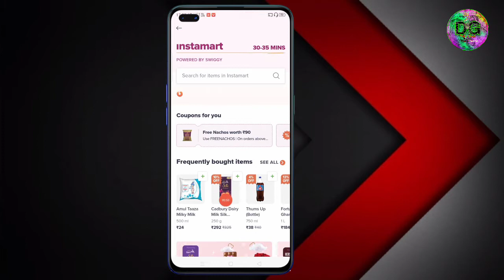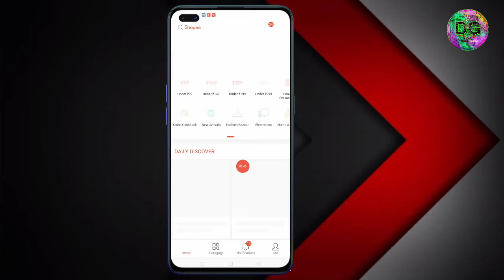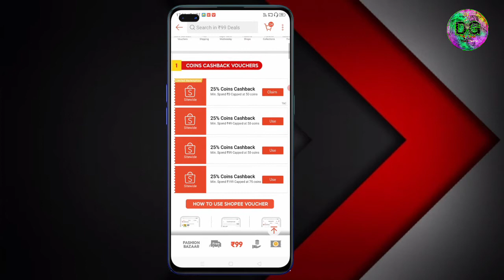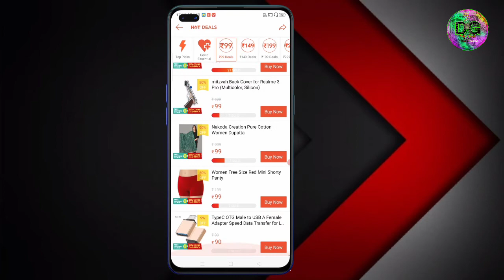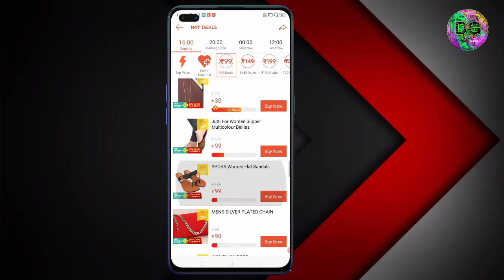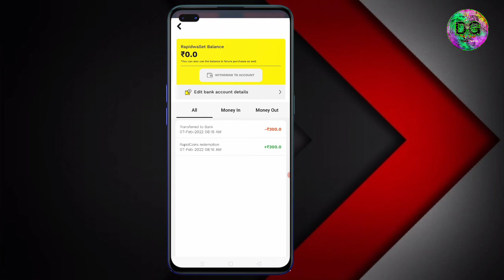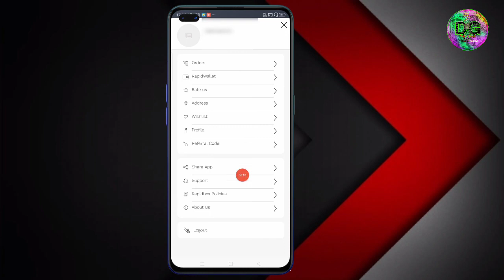Shopee New free Shopping | Swiggy 1rs Free Shopping | RapidBox Free Shopping | 3 Loots 🔥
3 Best Free Shopping Loot | Swiggy 1rs Free Shopping | RapidBox Free Shopping | 🔥

RapidBox = Download From Playstore And use REFER Code From Comments Box

amazon Vouchers

Shopee Loot Shopee Biggest Free Shopping
Bewkoof App Free Shopping
bewkoof Free Coins
9rs Free Shopping
Yaari App Free Shopping
9rs Yaari Loot
20rs Free shopping
30rs Free shopping
15re Free shopping
35rs Free Shopping
32rs Free shopping
71rs Free shopping
0rs   Free shopping
26rs Free shopping
32rs Free shopping
unlimited Free shopping
18rs Free shopping
39rs Free shopping

New 0rs Free Shopping || Free Shopping || New Free shopping App || 1rs Free shopping ||

Disney Mickey mouse Reconnect Bluetooth Speaker Unboxing | ₹320 Bluetooth Speaker Unboxing 🔥Blast

 Product Unboxing

Hello Dosto Kaise Ho Aap sab Log ||  Loot Unboxing || New Free Product Unboxing ||

Dhiraj_Gupta
Unboxing Free_Product_Unboxing

Teligram 👆

jio Data || Free Jio Data || 1GB Free data || 1GB Jio Data For Free ||

JioData FreeJioData

App
Free Shopping Website
Free Shopping

इस वीडियो में मैंने बताया है कि आप लोग Free Shopping कैसे कर सकते हैं! Aur Earning bhi

99shopping

49rsloot 99rs shopping
free shopping
Free app
Free app Shopping
29rupees Shopping
1Rs Shopping

copyright act 1976 allowance is made for "fair use" for purposes such as criticism, comment, news reporting, teaching, scholarship, and research fair use is a permitted by copyright statute that might otherwise be infiringing, non-profit, educational or personal use tips balance in favour of fair use THANKS FOR WATCHING